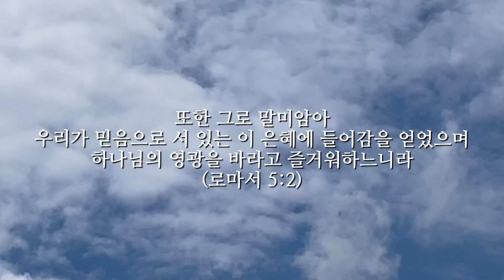큰 믿음 주소서 Give me the wings of faith to rise / Grein, Austria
큰 믿음 주소서  Give me the wings of faith to rise

Choonghyun church Choir & Orchestra   충현교회 할렐루야 찬양대 및 오케스트라
Orchestral arrangement, Young ah Kim   오케스트라 편곡, 김영아
Organ, Inkyung Choi   오르간, 최인경
Conduct, Youngmin Park   지휘, 박영민

촬영, 오스트리아 그라인
Grein, Austria 2022
* 본 채널에 사용되는 모든 영상은 직접 촬영하고 편집하여 사용합니다.

로마서 5:2
또한 그로 말미암아
우리가 믿음으로 서 있는 이 은혜에 들어감을 얻었으며
하나님의 영광을 바라고 즐거워하느니라

Romans 5:2
through whom we have gained access by faith
into this grace in which we now stand.
And we boast in the hope of the glory of God.

Römer 5:2
durch welchen wir im Glauben den Zugang haben zu dieser Gnade,
darin wir stehen, und rühmen uns der Hoffnung der zukünftigen Herrlichkeit, die Gott geben wird.